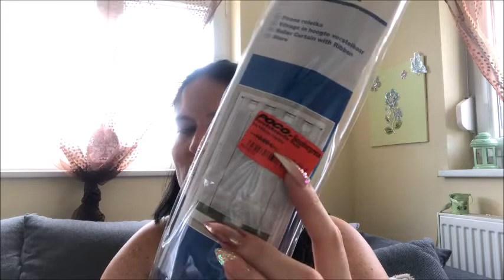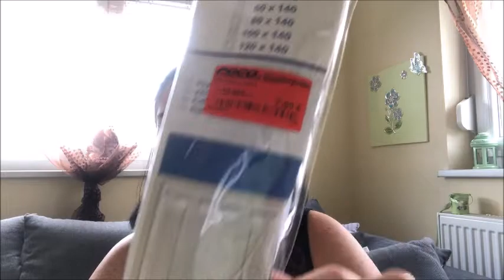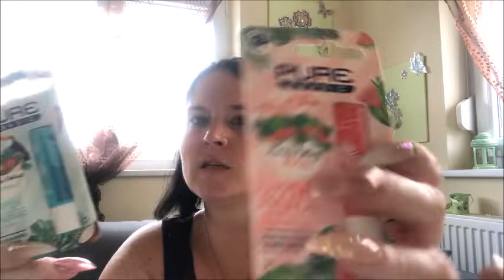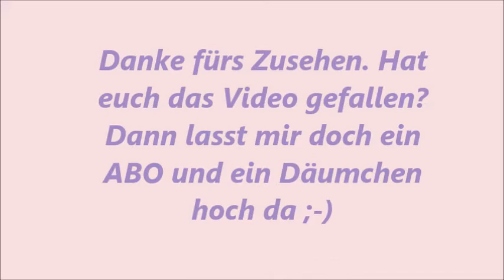gemischter Haul Juli 2018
shoppen shoppen shoppen